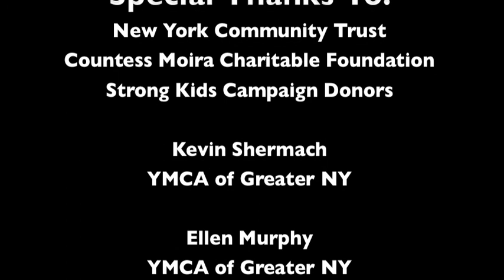Global Teens Thailand #1 2010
Watch as YMCA Global Teens change the world with love... on an elephant, in Thailand.